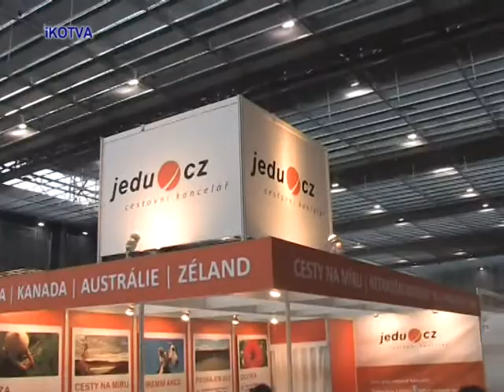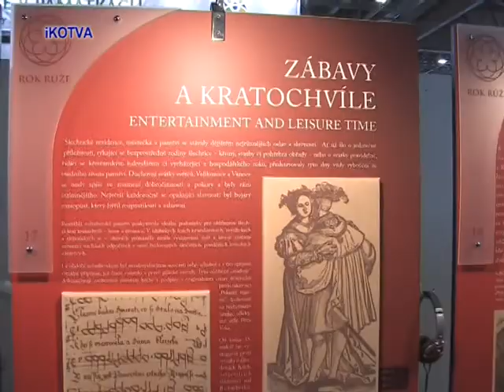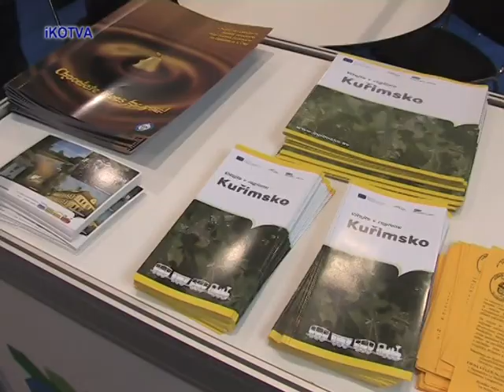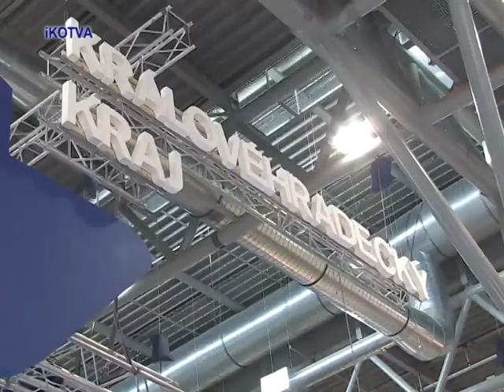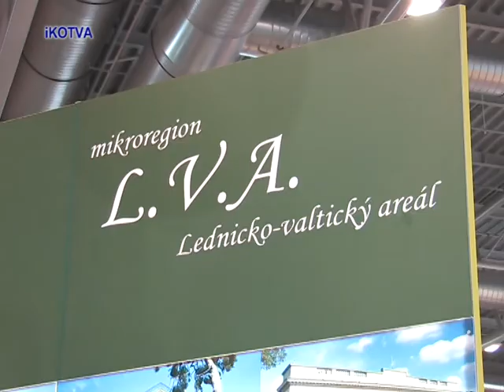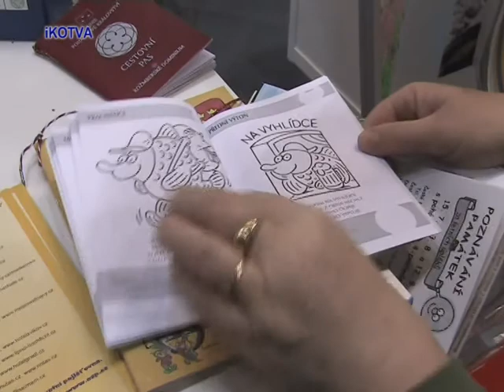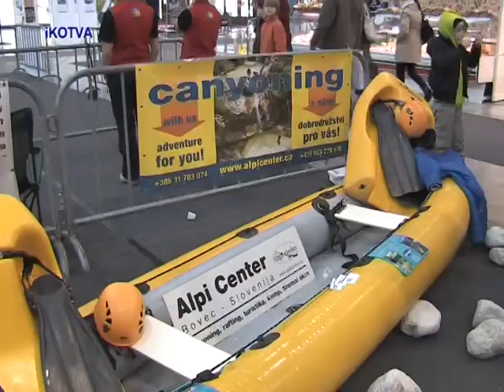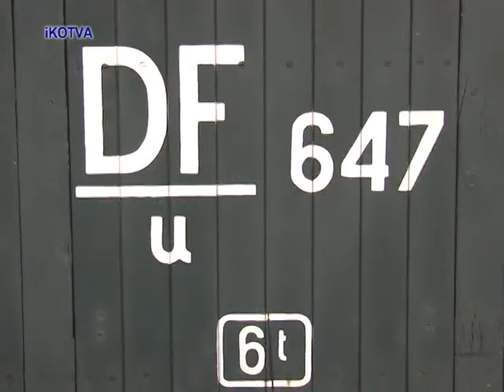Byli jsme na veletrzích GO a Regiontour 2012 v Brně.mpg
Byli jsme na veletrzích GO a Regiontour 2012 v Brně